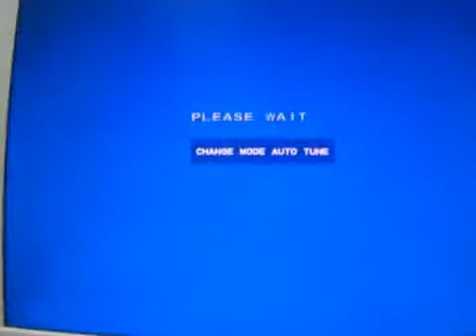16IN1 15IN1 17IN1 MULTI GAME (multigame 16 IN 1 15 IN 1 17 IN 1)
WMS, Igrosoft, Gaminator Novomatic,IGT,Borden,Paula, 6X,Mega jack, hot spot,Poker,red board, coolair,coolfire, XXL,POG，Pinball, Mario pcb and etc.

Game Town Electronic Technology Co., Ltd.
Manufacturer of multi game pcb and game parts